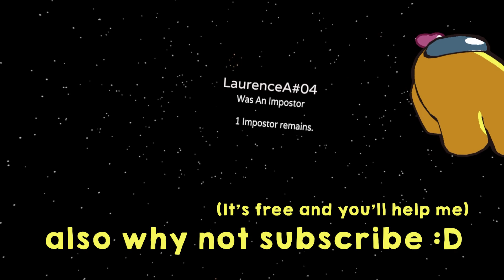The VR IMPOSTER experience is SUS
Among Us VR on the Skeld featuring proximity chat, the better way to be in the "Metaverse". I have three imposter games for you that are utterly SUS. Will I kill the crewmates before they SUS me out, or shall i be the imposter victorious? There's only one way to find out.

My Gear:
Oculus Rift S
Alienware Area 5 Computer Case
Nvidia 3080TI
Intel icore i7 X-series
16GB Ram